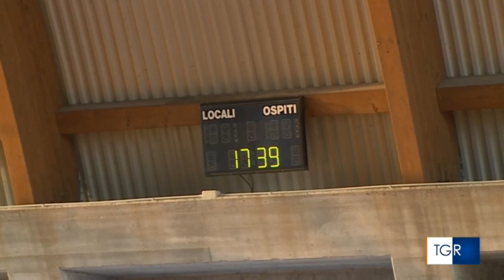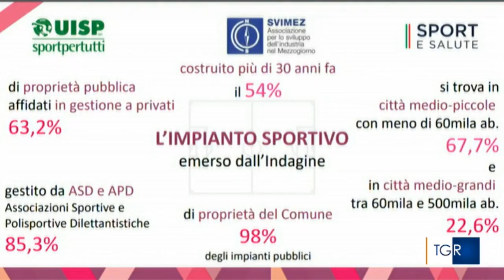Svimez, Uisp, Sport e Salute: i dati della ricerca. Il servizio della TGR RAI Basilicata